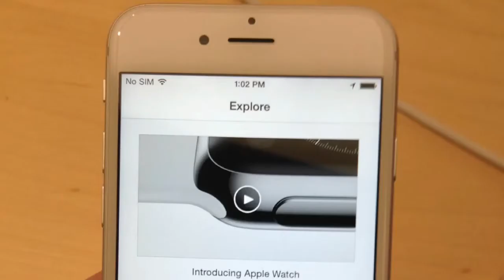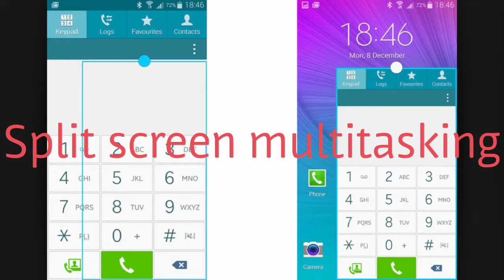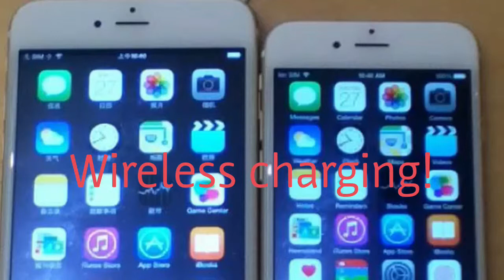iPhone 6s Plus Must Haves!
These are 10 things that I want to see in Apple's upcoming 5.5 inch iPhone, whether it be called iPhone 7 Plus or iPhone 6S Plus. I will link my Must Have video for the 4.7 inch iPhone in the comments section! I'm uploading a day early because my Galaxy S video got over 1000 views! Thanks so much to whoever viewed it!